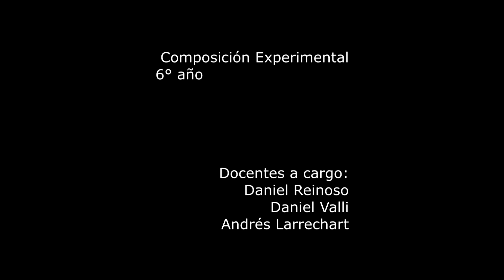Fragmento electrónico - Valentina Faccia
“Fragmento electrónico”.
Compuesto por Valentina Faccia (6º año).
Composición Experimental. Docentes a cargo: Daniel Reinoso, Daniel Valli y Andrés Larrechart.